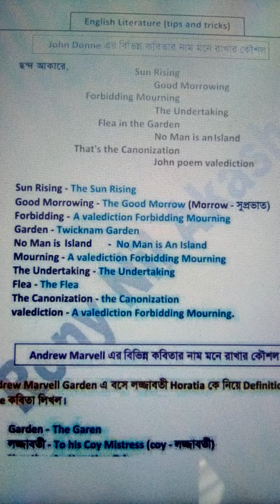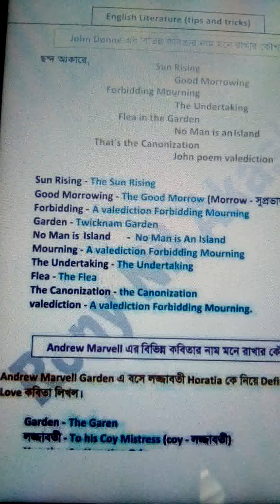john donne এর কবিতা মনে রাখার কৌশল